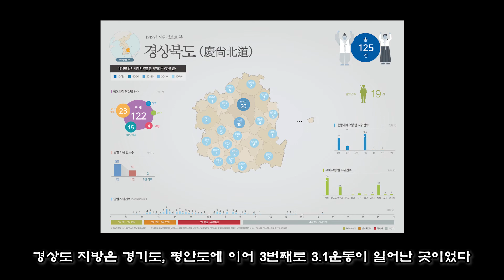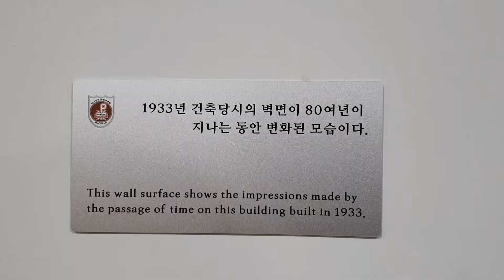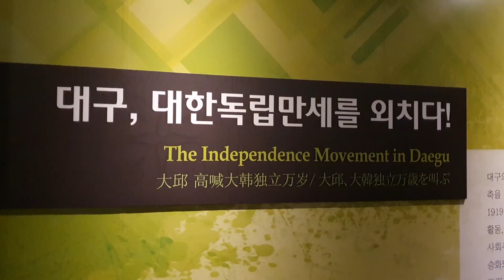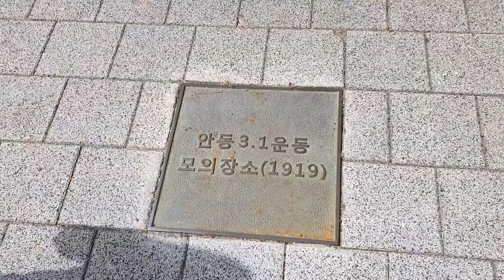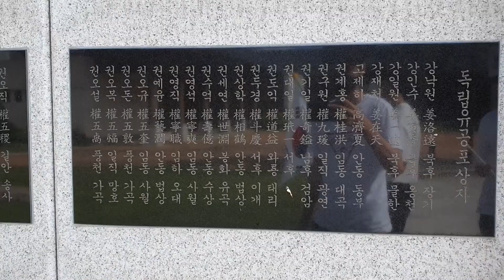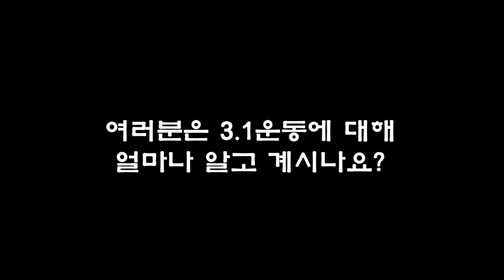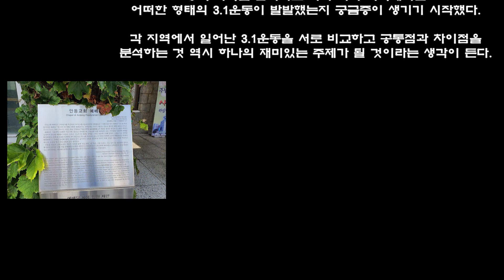(2021 국내보훈사적지탐방 영상) 경북지역의 3 1운동을 아십니까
경북지역의 3.1독립운동사적지를 탐방하는 브이로그 영상